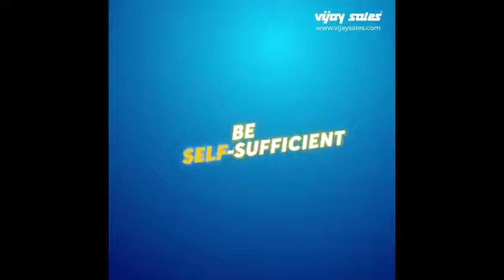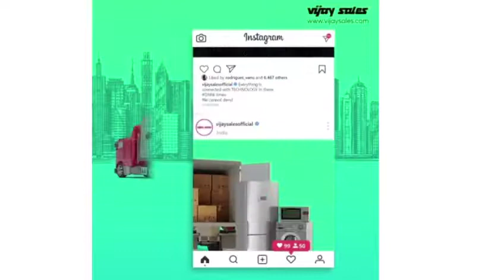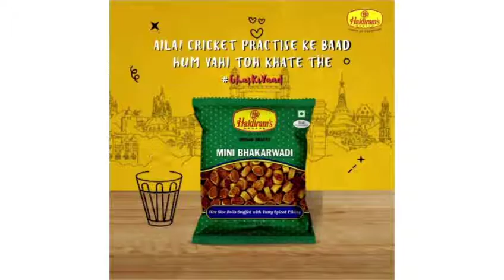Brand Motion Graphics Work